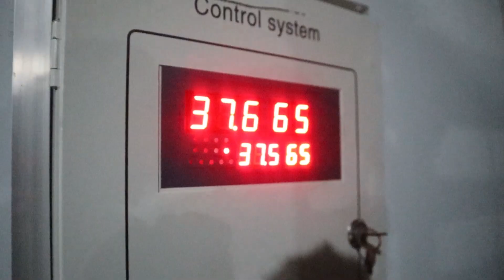Our Mega Hatchery